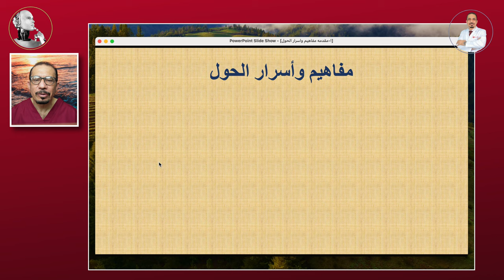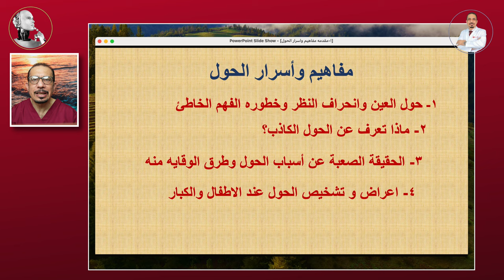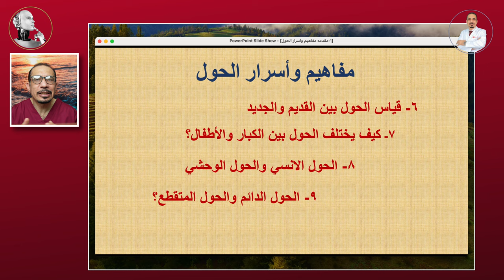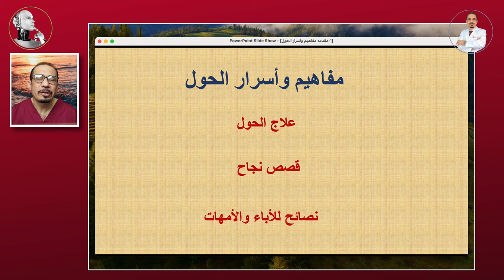سلسلة مفاهيم واسرار الحول | د.أسامة عبد الحكيم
مقدمة سلسلة حلقات  مفاهيم  وأسرار الحول  مع دكتور اسامة عبد الحكيم
وهنتعرف على حول العين وانحراف النظر وخطورة الفهم الخاطئ له
وهنتعرف في سلسلة الحلقات عن  اسباب الحول وطرق الوقاية منه
واعرض وتشخيص الحول عند الكبار والصغار
وحقائق كسل العين وعلاجة   وقياس الحول  وكيف يختلف الحول بين الكبار والصغار
وهنتعرف على الحول الانسي والحول الوحشي وكمان الحول الدائم والحول المتقطع
كل هذا واكثر مع سلسلة حلقات هتعد مرجع  في مرض الحول .